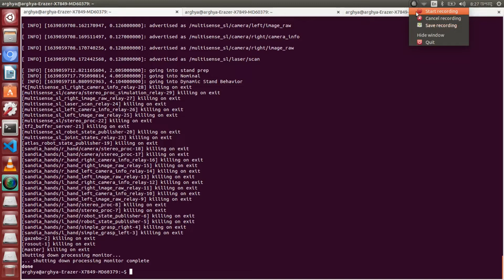DARPA Robotics Challenge Qualifier Task 4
The Department of Defense’s strategic plan calls for the Joint Force to conduct humanitarian, disaster relief, and related operations. Some disasters, due to grave risks to the health and wellbeing of rescue and aid workers, prove too great in scale or scope for timely and effective human response. The DARPA Robotics Challenge (DRC) seeks to address this problem by promoting innovation in human-supervised robotic technology for disaster-response operations.

The primary technical goal of the DRC is to develop human-supervised ground robots capable of executing complex tasks in dangerous, degraded, human-engineered environments. Competitors in the DRC are developing robots that can utilize standard tools and equipment commonly available in human environments, ranging from hand tools to vehicles.

To achieve its goal, the DRC is advancing the state of the art of supervised autonomy, mounted and dismounted mobility, and platform dexterity, strength, and endurance. Improvements in supervised autonomy, in particular, aim to enable better control of robots by non-expert supervisors and allow effective operation despite degraded communications (low bandwidth, high latency, intermittent connection).